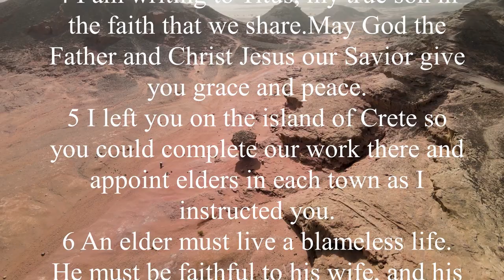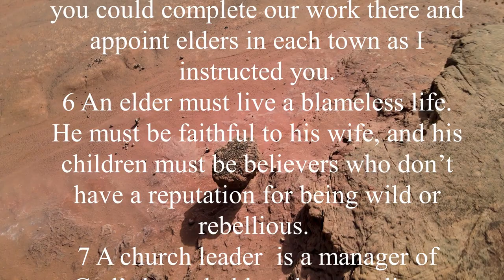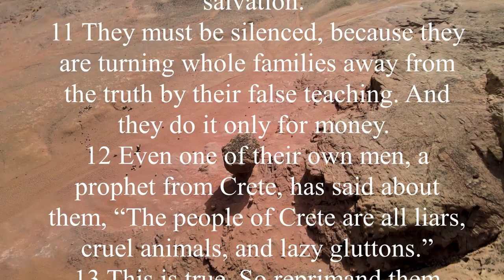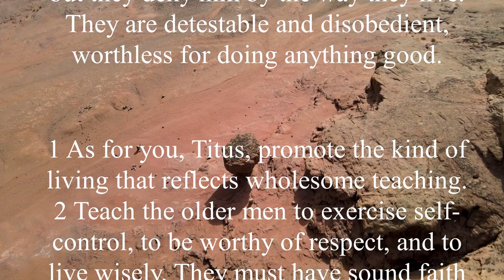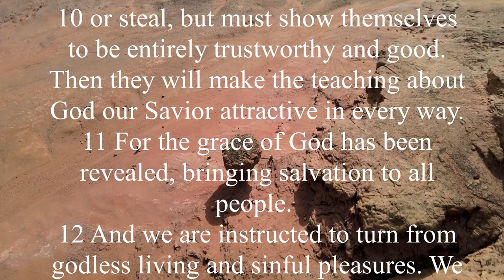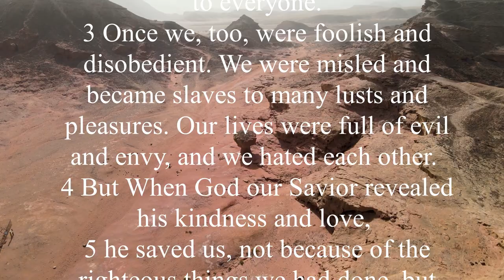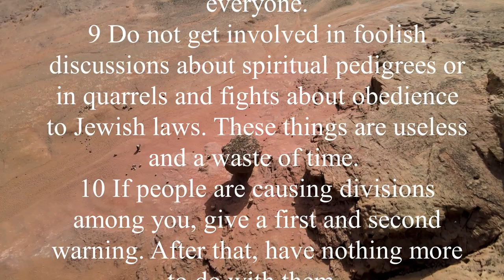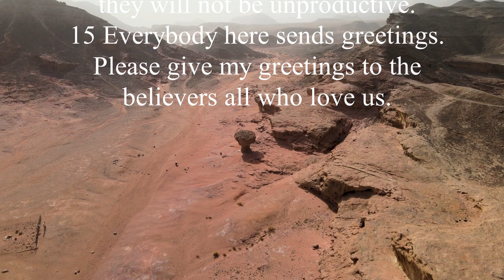The Book of TITUS (NLT) | Full Audio Bible with Scrolling text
The book of Titus contains three summaries of the incarnation, which give Christians a framework through which to understand God's activities in the world and in people's lives (Titus 1:1–4; 2:11–14; 3:4–7). The three verses center on the revelation, or appearance, of God in Christ, establishing the incarnation of Jesus Christ as the foundation of the Christian faith. A believer's faith in God was only secure when God the Son assumed human form in the person of Jesus. In other words, God cleanses His people from their sin and purifies believers for Himself because He extended His grace to all people. God's grace teaches us to live moral and virtuous lives in the modern era (2:11–3:8).